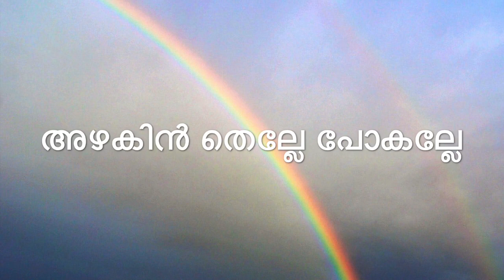G Sankara Kurup| Varmazhaville |Class3 |ജി. ശങ്കരക്കുറുപ്പ് | വാർമഴവില്ലേ | മലയാളം കവിത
Kerala SCERT , 3rd Standard , Chapter 9 Malayalam Poem by Mahakavi G. Sankara Kurup.
Marvazhaville vannalum .